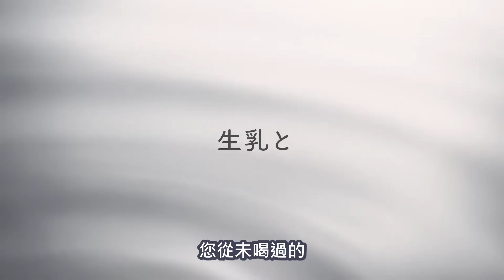葛葉超乎預期的咖啡歐蕾盲測與因為結果而大吃一驚的叶【葛葉/叶】【彩虹社中文】【ChroNoiR】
不得不說真的太厲害了...
順帶一提，我喜歡高千穗牧場的奶茶。

「オレ（歐蕾）和ラテ（拿鐵）」
　　儘管日本許多咖啡店（還有深受日本影響的台灣、香港、泰國等地）將「オレ（歐蕾）」與「ラテ（拿鐵）」以杯中的咖啡量、水量、奶量等進行了嚴密的分類，但其實這並不是正確的分法，而是毫無根據的分類方式。因為基本上「オレ（ａｕ　ｌａｉｔ）」是法語，而「ラテ（Ｌａｔｔｅ）」則是義大利語，而且「オレ（ａｕ　ｌａｉｔ）」的意思是「和牛奶」，而「ラテ（Ｌａｔｔｅ）」則是「牛奶」的意思。正常來說一家店家同時有「ａｕ　ｌａｉｔ（歐蕾）」和「Ｌａｔｔｅ（拿鐵）」是相當奇怪且不合邏輯的事。
　　因此，當你前往義大利遊玩的時候，向店員說你想要一杯「Ｌａｔｔｅ（拿鐵）」，儘管店員１００％知道你這個外國觀光客想要點的是「Ｃａｆｆè　ｌａｔｔｅ（咖啡拿鐵）」，他也會給你一大杯（通常還很貴）的牛奶。同樣的，當你前往法語區國家旅遊時，向店員點一杯所謂的「ａｕ　ｌａｉｔ（歐蕾）」，店員也會直接給你牛奶，再依店員個性會得到不同程度的嘲諷，因為所謂的「Ｃａｆé　ａｕ　ｌａｉｔ」才是「咖啡　和　牛奶」，單獨說我要一杯「拿鐵」就像是在說「我要一杯和牛奶」，是一句非常奇怪的話。
　　最後，因為這兩個字已經非常平常地被各店家所使用，但通常店家並不清楚真正的意思，也分不清楚英語、法語與義大利語，仔細看的話可以發現三種語言的咖啡（Ｃａｆｅ、Ｃａｆé和Ｃａｆｆè）與三種語言的牛奶組出各種不同的排列組合。